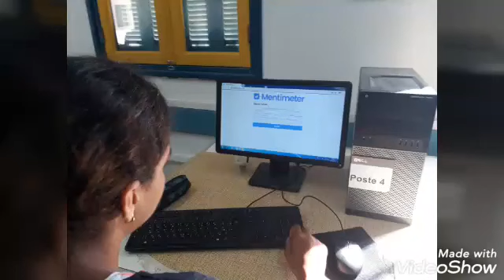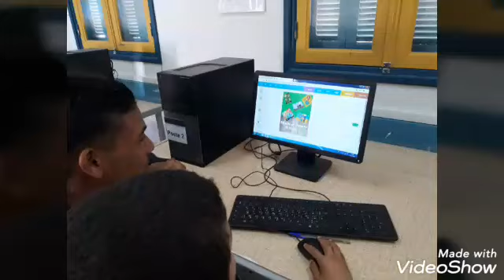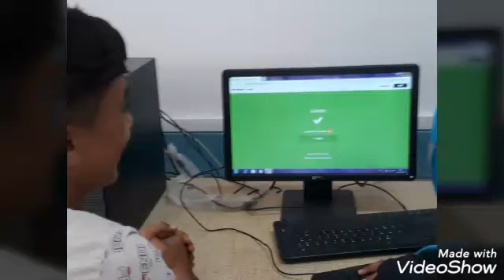Climate Action week2: the effects of climate change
Project Climate Action: Effects of climate change